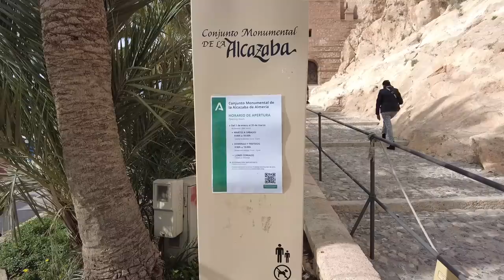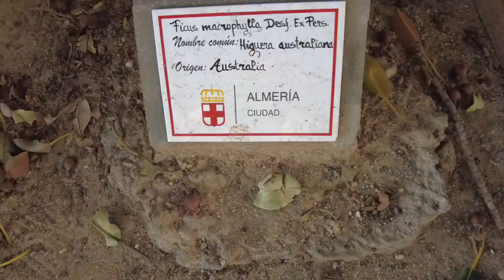113 LA VIGILANTE DEL MAR: ALMERIA Y ALMERIMAR en Autocaravana con Isabel y Antonio Fuster